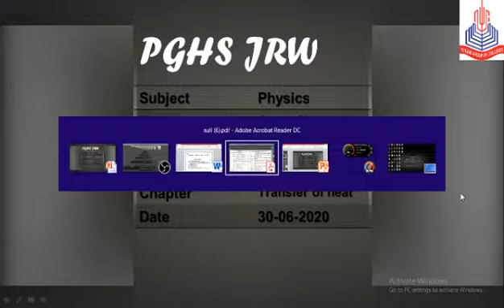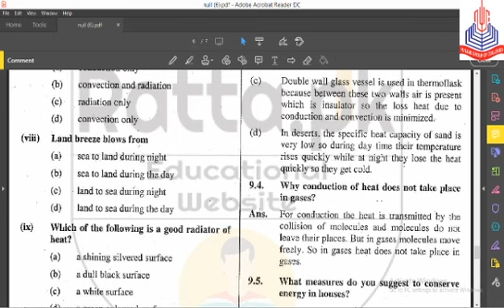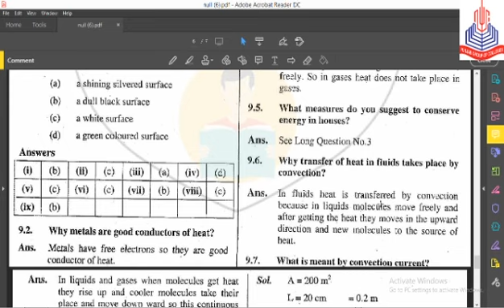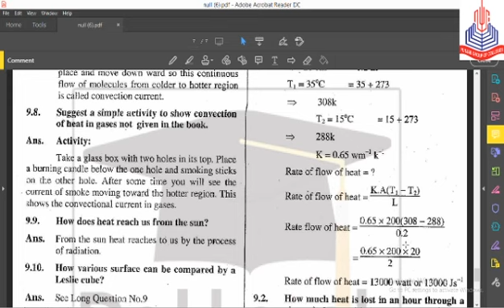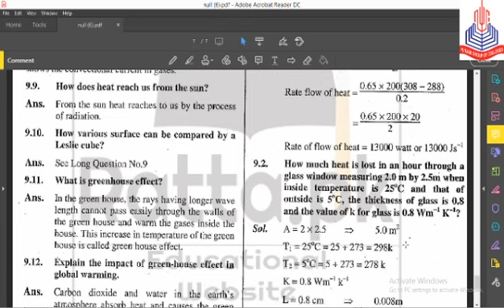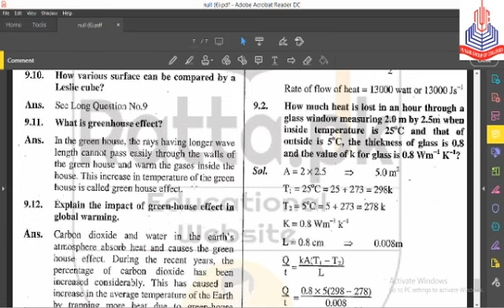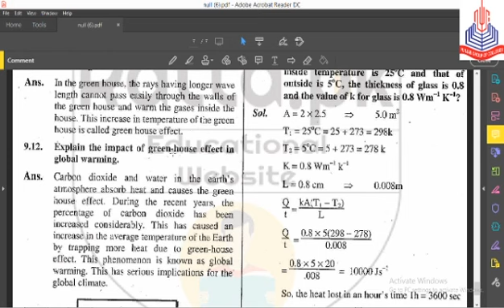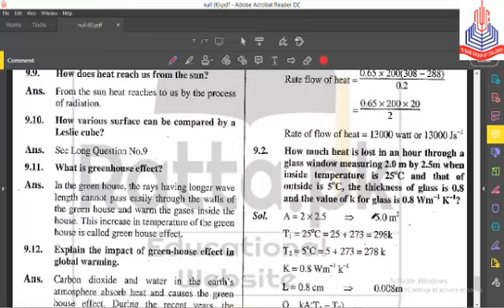Physics 9th class (30_06_2020)